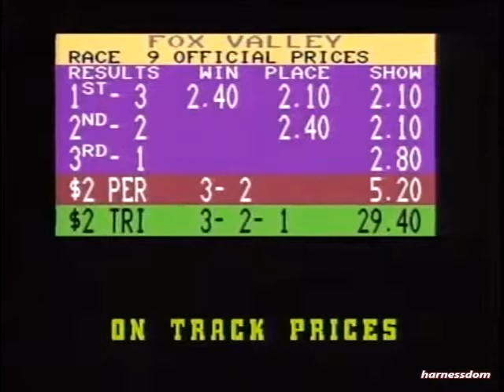1990 Sportsman's Park PLUM PEACHY